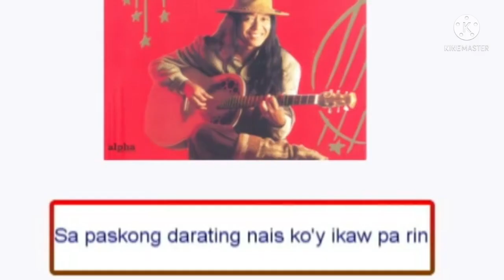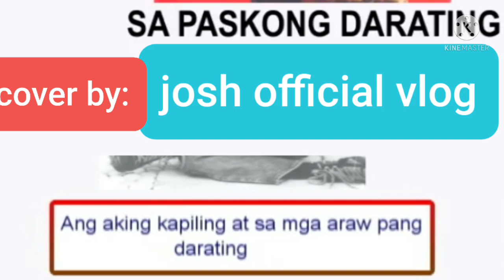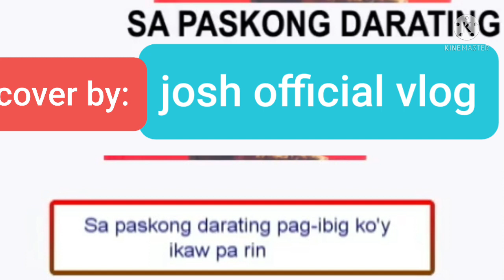Sa Paskong Darating by freddie Aguilar[cover:josh official vlog]josh lovesong#opm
for promotional & entertainment purposes only,ctto ot rigth owner of this song cover